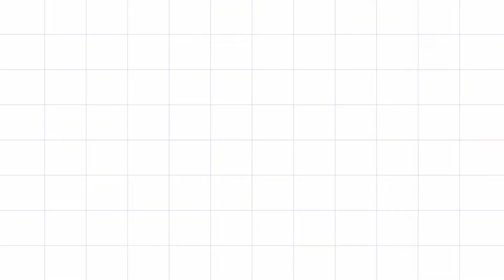MALAYSIA STREET FOOD|| AYAM GORENG CHEESE TERMURAH RM1 RINGGIT SEDAAP DAN CHEESENYA SAMPAI MELELEH..